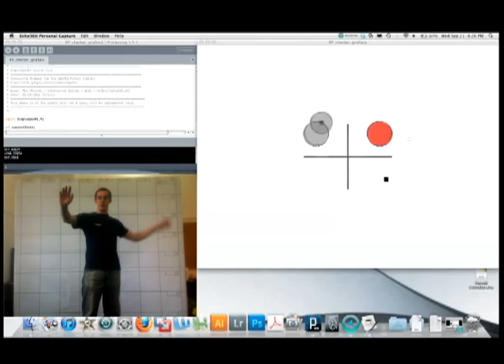Checker Lock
Using the Kinect + Processing to function based on X, Y & Z coordinates. This was Our first attempt at creating locking quadrants for virtual checkers in preparation for further development.